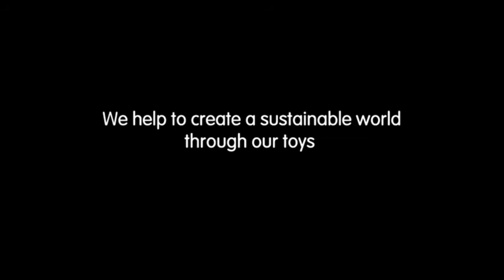5681 Stacking Ring Plan Toys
5681 Stacking Ring Plan Toys